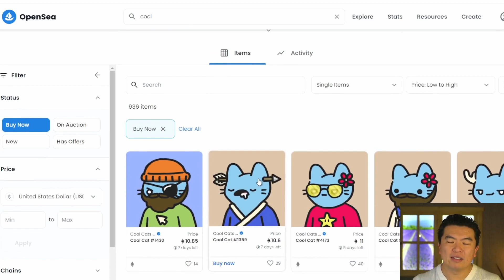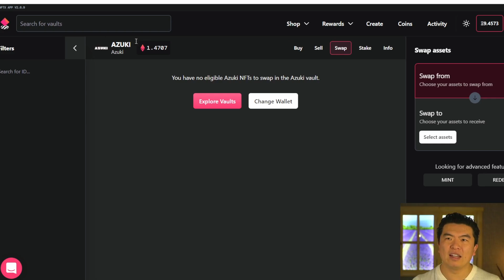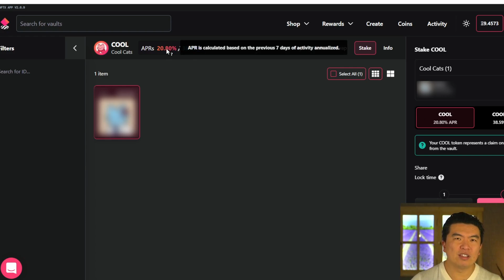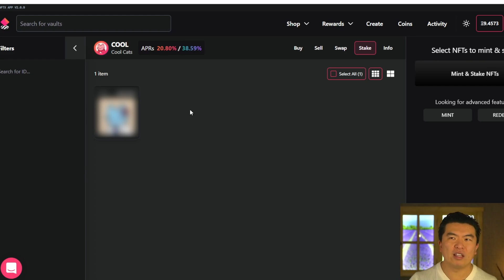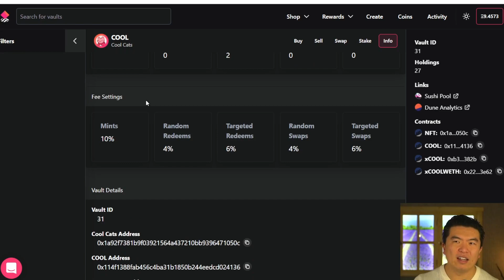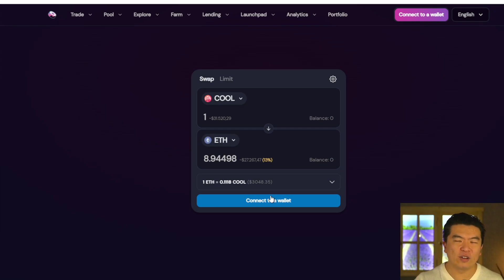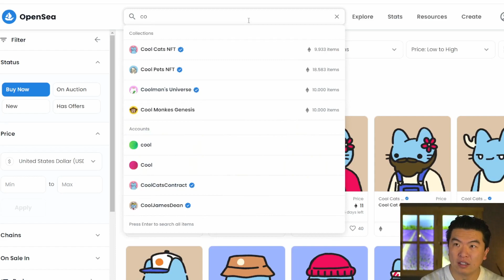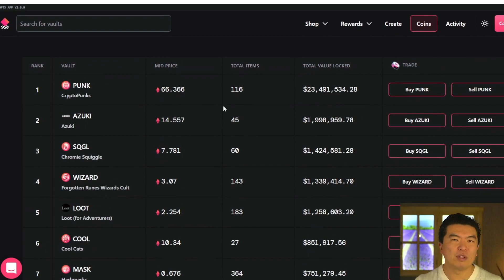Kurzvorstellung NFTX - Liquidität für NFT, Swapping, Staking und Farming